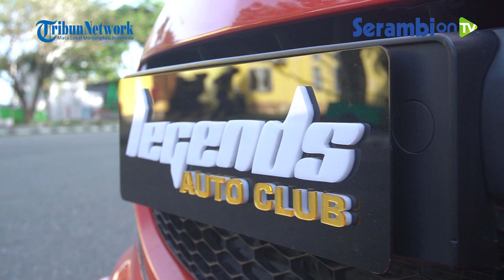Review Brio dan Mazda 2 Full Modifikasi Bincang di Stadion Harapan Bangsa Banda Aceh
SERAMBINEWS.COM - Legends Auto Club merupakan kumpulan pemuda yang memiliki hobi modifikasi mobil.

Legends Auto Club terbentuk akhir tahun 2017 dan sampai saat ini aktif mengikuti event atau kontes modifikasi.

Beberapa daerah yang telah Legends Auto Club ikuti untuk kontestasi yakni di Banda Aceh, Lhokseumawe, Sigli dan beberapa kawasan lainnya.

Laporan Syedara Lon Afi Danish dari Stadion Harapan Bangsa Banda Aceh, berbincang dengan Ketua Legends Auto Club Aditya Johari, menjelaskan dua mobil anggota Legends Auto Club.

Dua mobil tersebut yakni Brio dan Mazda 2 yang telah full modifikasi.

Untuk diketahui, Legends Auto Club memiliki 45 unit mobil milik anggota club.

Berikut review Brio dan Mazda 2 bersama Aditya Johari dilaporkan Syedara Lon Afi Danish untuk Serambi on TV, Kamis (7/7/2022).